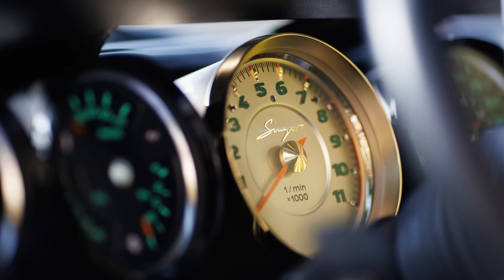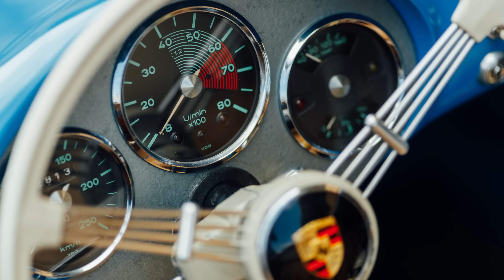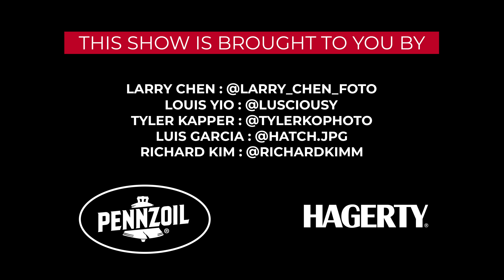Larry Chen Explains The Secret To Luftgekühlt's Success | Capturing Car Culture - Ep. 9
Porsche Factory Race Car driver, Patrick Long has made a career for himself in the racing industry with Multiple GT2 Championships, two Pirelli World Challenge Championships, and many appearances in the 24hrs of Daytona and 24hrs of Le Mans. He has recently stepped back from racing to focus on his new mission in life, which is being an ambassador to the next generation of automotive enthusiasts. How? He has combined the two things he knows best, Porsches and Car Culture. By combining these two interests he has created in a short period of time the most iconic Porsche car show in North America and possibly the world, Luftgekühlt. With he help of world renowned automotive photographer Jeff Zwart, Luftgekühlt is an art display for all Porsche enthusiasts. Jeff himself strategically places each individual car for the best looking setting and positioning making each car stand out and create sensory overload. Sit back and relax as Larry Chen guides you through the life of Patrick Long and his new mission in life.

Presented by Pennzoil